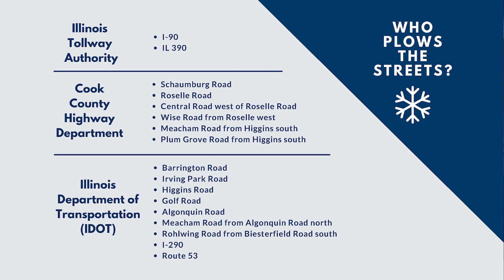Village of Schaumburg - Snow & Ice Roadway Responsibilities